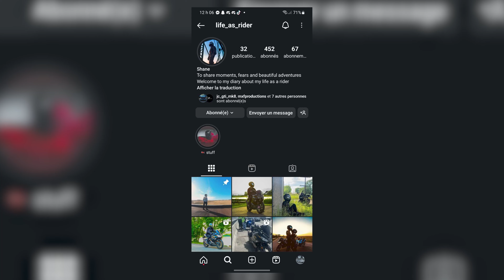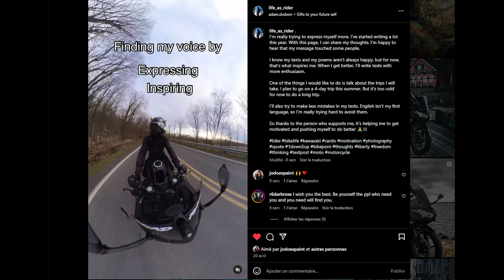[Ep.3] Kawasaki Ninja 400 - L'histoire de Shane Fournier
Voici l'histoire de Shane fournier, 22 ans dans laquelle nous pouvons apprendre bien des choses sur lui mais aussi sur sa moto. Il est propriétaire d'une 2022 Kawasaki Ninja 400 dont il est fier de nous présenter.

Voyez son parcours personnel commençant de sa toute petite enfance jusqu'à l'homme qu'il est aujourd'hui.

BON VISIONNEMENT !!!

L'OBJECTIF DE CES DOCUMENTAIRES C'EST QUOI ?

Cette série à pour objectif de vous faire connaître la vie de la personne en apprenant des éléments de sa vie. Comment la passion est arrivé ? Pourquoi les voitures ? Pourquoi cette voiture spécifiquement ? Comment étais-tu plus jeune ? Qu'est-ce que tu as fais comme modification sur ton véhicule ? Raconte-nous des anecdotes ? Etc, etc. etc... Nous ne voulons pas simplement porter l'attention sur le véhicule, mais aussi sur le propriétaire sur un format documentaire.

Nous voulons vous montrer le travail que nous pouvons accomplir dans ces documentaires afin que vous puissez admirer notre travail et ainsi vous donner le goût d'être la prochaine personne à être documenté.

QUE DOIT-ON FAIRE POUR NOUS CONTACTER POUR POTENTIELLEMENT ÊTRE FILMÉ ?

Rejoint-nous sur instagram @_the.z.guy_ et nous pourrons en discuter ensemble et céduler un moment.